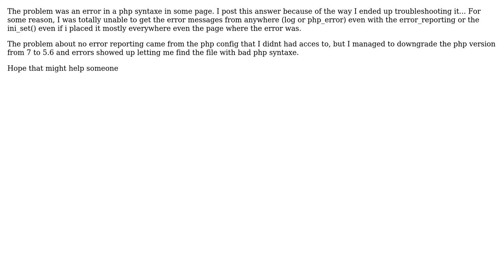codeigniter blank page, no errors or logs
With thanks & praise to God, and with thanks to the many people who have made this project possible! You are responsible for your own actions.